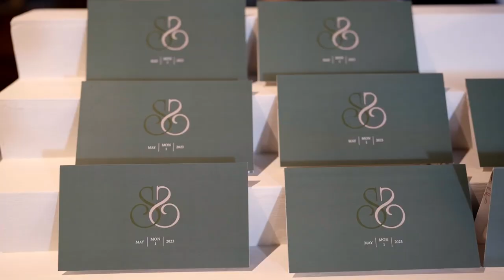Tar+Ice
Rua Rasada Hotel, Trang

Official : MiMi Wedding & Studio
Filming by 4goompa
Line : 4goompa